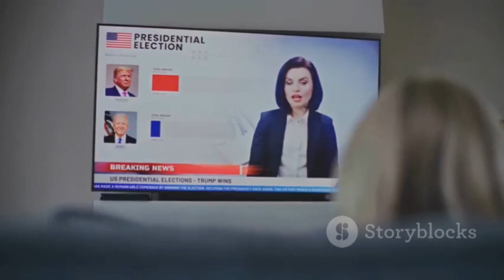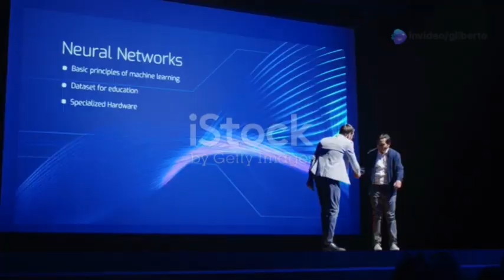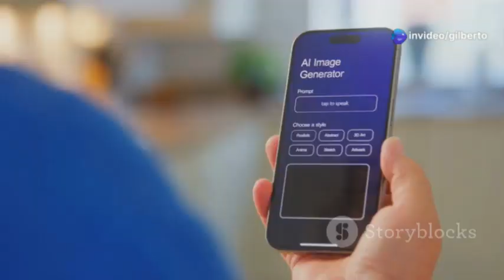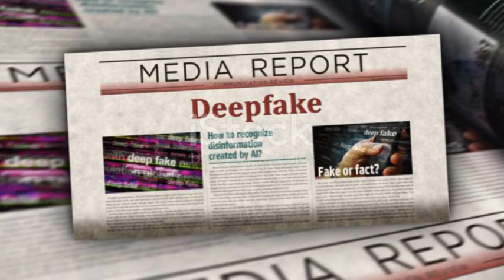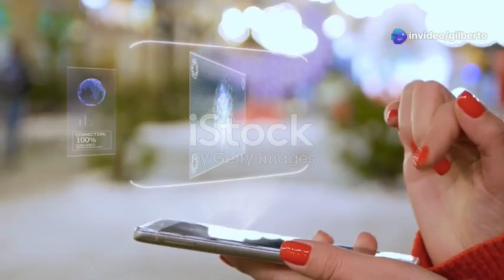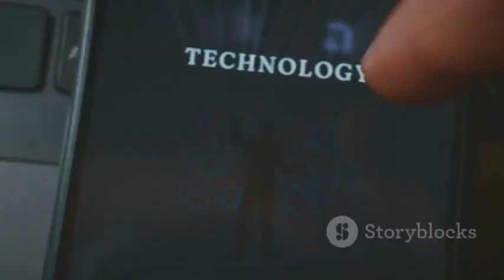The DEEPFAKE Revolution: A New Era for Political Warfare in [2025]? 🫣🤔😰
Join the conversation as we explore the potential implications of deepfake technology on political warfare in 2025. From manipulated videos to AI-generated propaganda, the rise of deepfakes raises important questions about the future of disinformation and its impact on global politics. Will deepfakes become a powerful tool for political manipulation, or can they be harnessed for good? Dive into the world of deepfakes and discover the possibilities and consequences of this emerging technology.